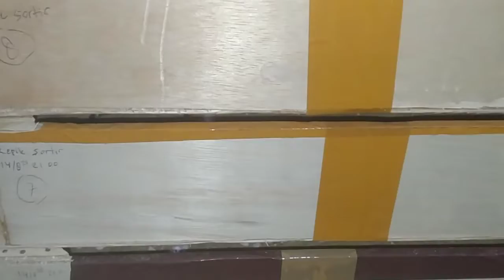Perbagi Cara Ternak Ulat Hongkong